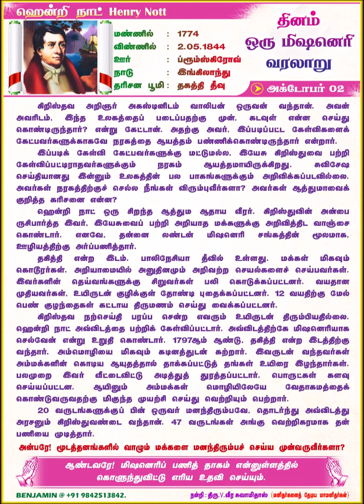ஹென்றி நாட் Henry Nott தினம் ஒரு மிஷனெரி வரலாறு தமிழ் Tamil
Daily One Audio Missionary Biography ( Tamil)